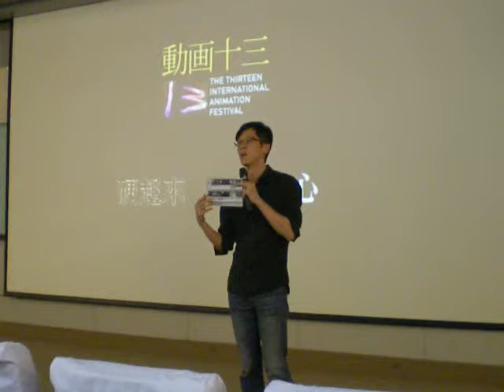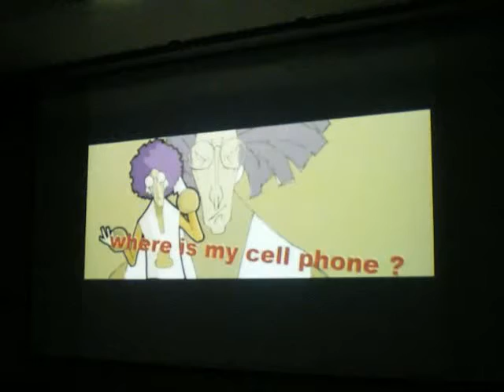20120615 動畫13 台南場 硬起來 單元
20120615 動畫13 台南場   硬起來  單元

由教育部雲嘉南區域教學資源中心主辦，成功大學、臺南大學動畫媒體設計研究所等單位，共同合作辦理的「動畫13」國際動畫發表映演、專題演講、論壇交流，6月15日(五)­­開始至6月16日(六)，於成大國際會議廳，展開為期兩天活動，歡迎社會各界民眾踴躍報名參加。

此活動將展出13場的動畫影片、動畫相關的演講與論壇，表現出3D動畫的製作技術，希望藉由活動推廣，建立台灣與國際動畫交流的舞台。

透過大專校院動畫相關院所學生的作品，以聯合展演形式，集結力量形成創作能量，與台灣動畫產業作品聯合發表，並邀請國際影展一同展演。

完整版資訊請上 台灣電影娛樂網